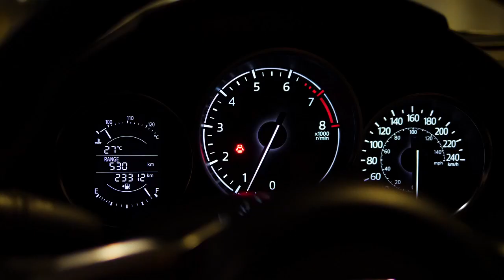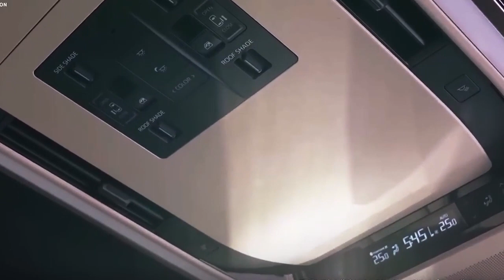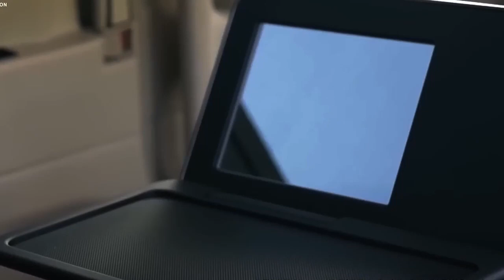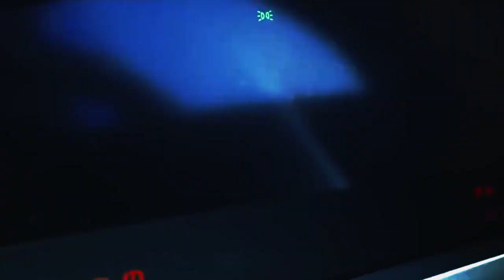2023 Toyota Alphard! Luxuriously Vantastic!!!!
The New 2023 Toyota Alphard is the
Japanese Roll Royce of Vans!

The power captain seat in the 2nd row
of the Alphard is one of the best and most comfortable
in the wrold!

Background Music Credits Joystock